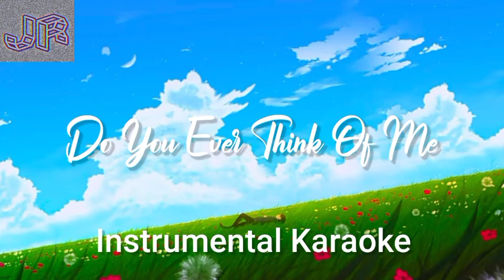Do You Ever Think Of Me Instrumental Karaoke | By Yaeow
Eyy yoo Assalamualaikum Minna

Maybe that's it, ariga thanks